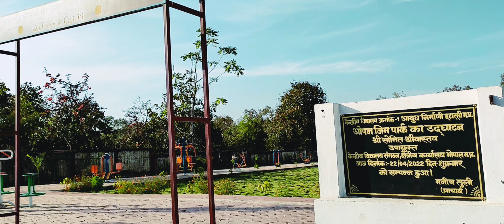Kendriya Vidyalaya No.1 Ordnance Factory Itarsi । Part-2। Cinematic ।